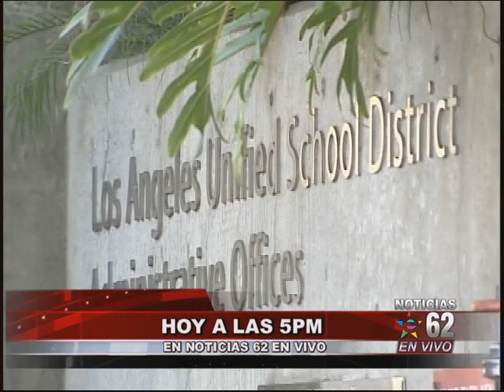Nuevo escandalo en el Distrito escolar de LosAngeles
esta tarde a las cinco!!
se desata un nuevo escandalo
en contra del distrito escolar de
los angeles por el encubrimiento
de supuestas evidencias en casos
de abuso a los estudiantes.
detalles a las cinco!